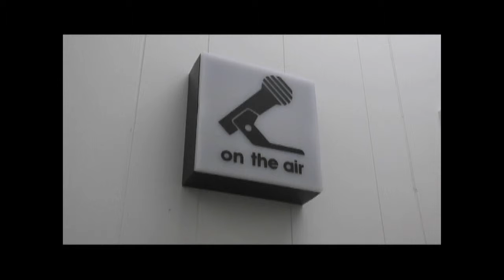Medicare & You: 2011-11-30, Part 1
Medicare & You, starring Michael Regan, is on Wednesdays on WATR 1320AM. Have any questions about Medicare?

Annual election period draws to a close! This week:
Part 1 - Michael tackles what to do if you're un-insurable, and the Mattatuck Museum Minute.
Part 2 - A very opinionated caller is critical of Obamacare.
Part 3 - Michael discusses the difference between group and individual insurance.
Part 4 - Michael gets listeners ready for December 7th.